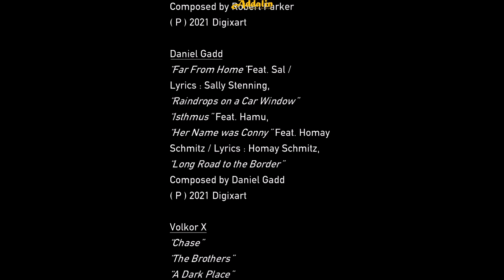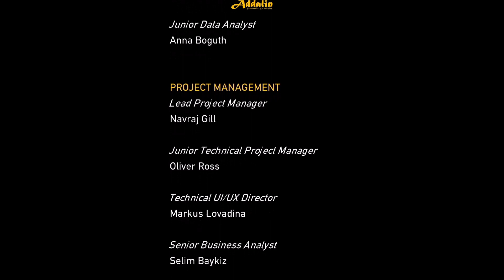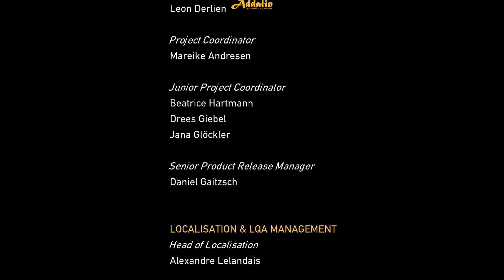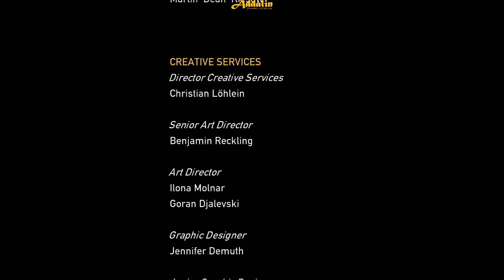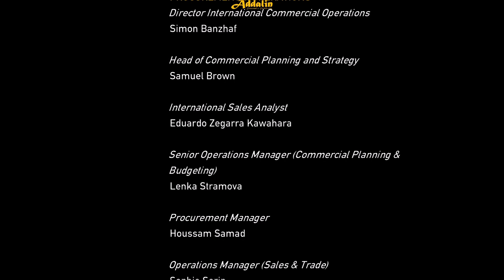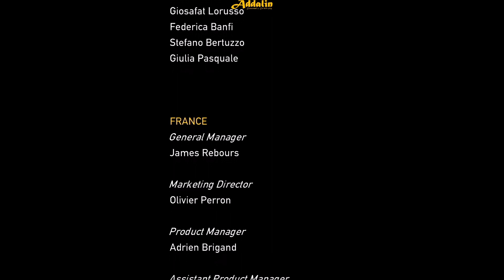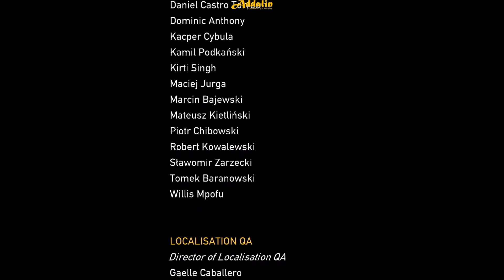ROAD 96 🪧 Folge: 20/20 [E6-F03] 🚗 Das ENDE von EPISODE 6⭐ LET'S PLAY ⭐ DEUTSCH / GERMAN ⭐ HD ⭐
🚗 Mehr Infos zum Spiel? KLICKE EINFACH HIER 👉

(⌐■_■) KAPITEL
00:00 INFORMER
02:04 ROAD 96
06:49 WAHLTAG

Titel: ROAD 96
Genre: Action-Adventure
Entwickler: DigixArt
Release: 16. August 2021
USK: 16 Jahre

Wir helfen Jugendlichen aus der Nation "Petria", einer tyrannischen Diktatur, zu fliehen. Dabei lernen wir viele Charaktere kennen: Zoe, John (Papa Bär), Alex, Robert, Jarod, Stan und Mitch und andere. Es ist jedoch nicht klar, wie wir es bis zur Landesgrenze schaffen. Geschweige denn... lebendig hindurch.

            ★ ★ ★ ADDALIN - JUST GAMES ★ ★ ★
LET'S PLAYs - KOMPLETTLÖSUNGEN - TIPPS & TRICKS
¯ \_(ツ)_/ ¯ ¯ ¯ ¯ ¯ ¯ ¯ ¯ ¯ ¯ ¯ ¯ ¯ ¯ ¯ ¯ ¯ ¯ ¯ ¯ ¯ ¯ ¯ ¯ ¯ ¯ ¯ ¯ ¯ ¯

Ein Abo freut mich sehr! 😎👍
Alle Inhalte meines Kanals sind für Dich zum Anschauen kostenlos.

► MONETARISIERUNG & WERBUNG 💲
100% der Einnahmen aus der Monetarisierung werden gespendet an:
GREENPEACE 🌎, WWF 🐼 und PETA 🐕
Mit jeder Werbeeinblendung tust Du etwas Gutes!

Bezahlte Werbung wie Produktplatzierungen, Sponsorships oder Empfehlungen gibt es auf meinem Kanal nicht.

► SCHWIERIGKEITEN EIN VIDEO ZU SEHEN?
Der Schutz von Kindern und Jugendlichen liegt mir am Herzen.
Daher unterliegen einige Videos der Altersbeschränkung. 🙈🙉🙊

► UNTERSTÜTZUNG 💲
Diese Einnahmen investiere ich in meinen PC, Konsole & Games.

VIELEN DANK 🥳